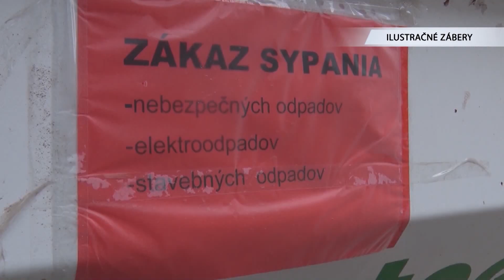Jarné upratovanie je tento rok zrušené